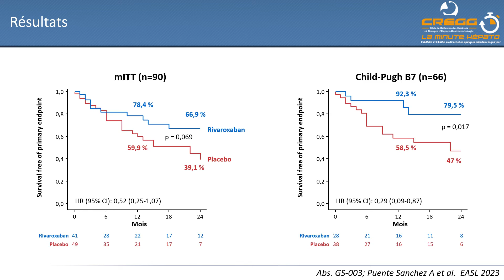Rivaxoxaban : est-ce bon chez le cirrhotique ?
Patrick DUKAN (Marseille), interviewé par Bertrand HANSLIK (Montpellier)
Référence : Abs. GS-003 – Puente Sanchez A et al, EASL 2023

Retrouvez toutes les vidéos des minutes de l'EASL 2023 sur le site internet du CREGG